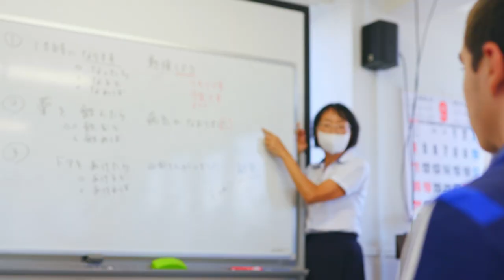新都心国際日本語学校｜日本語学校｜埼玉県草加市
新都心国際日本語学校（SIJ）は、国際都市東京に隣接する埼玉県草加市の中心部にあります。

学生の皆さんが主導で積極的に学習できるように、教師はファシリテーター(進行役)に徹し、
皆さん自身の力で日本語を習得するというピアラーニング（協働学習）を実施します。
他では体験できない新都心国際日本語学校（SIJ）独自の授業スタイルです。

本校は、教師から学生への一方的な受け身型の教育はしません。
学習者自身が主導となって活動し、発言をし、意見交換をするという授業をします。
例えば、ある場面を想像し、演じることによって“協働学習の面白さ”を体感してもらいます。
そして、あらゆる日常生活の場面やビジネスシーンでも使える日本語力を養成します。

また生徒が安心して日本での生活に慣れるように
進路相談やアルバイト先の紹介、学生寮をご用意しています。

【学校詳細】
学校名 : 新都心国際日本語学校
住所 : 〒340-0021 埼玉県草加市手代1-35-10
アクセス : 東武鉄道伊勢崎線（東武スカイツリーライン）草加駅東口　徒歩8分